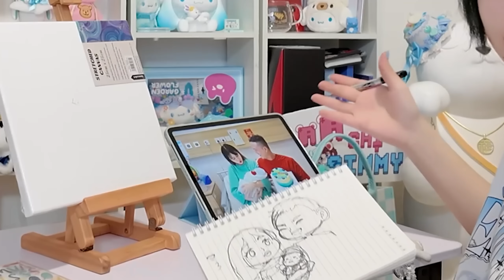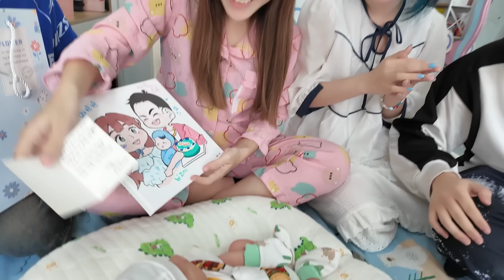Mèo Simmy Và Kairon Lần Đầu Bế Em Bé Zino *Thăm Gia Đình Chị Vê Vê Và Anh Thạc Đức*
các bạn thấy bé Zino đáng yêu không nè